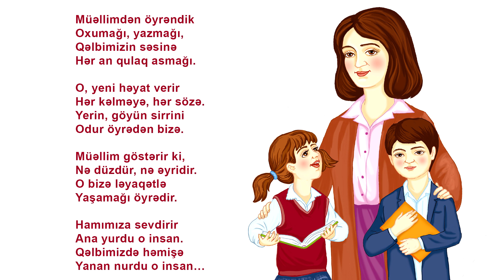"Müəllim" şeiri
Müəllif: Rafiq Yusifoğlu

Müəllimdən öyrəndik
Oxumağı, yazmağı,
Qəlbimizin səsinə
Hər an qulaq asmağı.

O, yeni həyat verir
Hər kəlməyə, hər sözə.
Yerin, göyün sirrini
Odur öyrədən bizə.

Müəllim göstərir ki,
Nə düzdür, nə əyridir.
O bizə ləyaqətlə
Yaşamağı öyrədir.

Hamımıza sevdirir
Ana yurdu o insan.
Qəlbimizdə həmişə
Yanan nurdu o insan…

Etiketlər: muellim seiri, muellim sheiri, muellime aid seir, usaq seirleri, müəllim şeirləri, eziz muellim